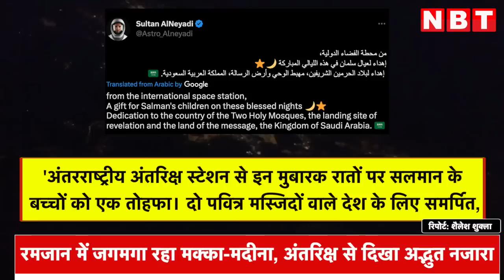Ramzan में Muslims के पवित्र शहर Mecca Madina रोशनी से जगमगा रहे | International Space Station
रमजान के महीने में संयुक्‍त अरब अमीरात के अंतरिक्ष यात्री सुल्‍तान अल नेयादी ने मुस्लिमों के पवित्र शहर मक्‍का और मदीना का वीडियो शेयर किया है। इस वीडियो का अंतरराष्‍ट्रीय स्‍पेस स्‍टेशन से बनाया गया है। इस वीडियो को सोशल मीडिया पर काफी पसंद किया जा रहा है। नेयादी ने मुसलमानों के पवित्र स्‍थल मक्‍का और मदीना का नजारा दिखाने की कोशिश की है। इसमें मक्‍का और मदीना की चर्चित मस्जिदों को दिखाने की कोशिश की गई है। इस अद्भुत वीडियो में सऊदी अरब की विशाल मस्‍जिद को घने अंधेरे के बीच में जगमगाते हुए देखा जा सकता है।